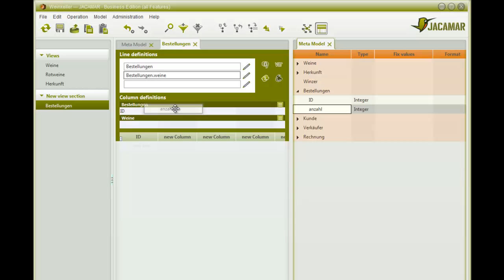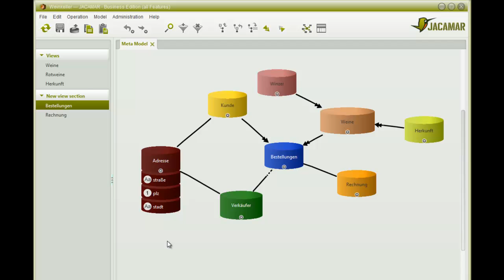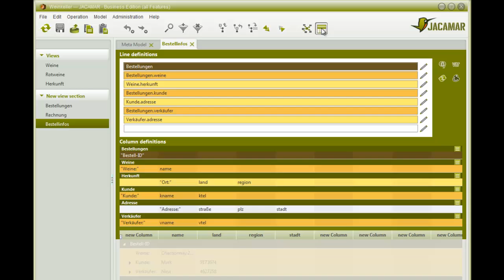Tutorial 2: Einfach und mehrfach kaskadierte Views in JACAMAR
erweiterte Funktionen und Erstellung kaskadierter Views in JACAMAR
- advanced functions and view configurations in JACAMAR -

Dieses Tutorial setzt auf dem "Tutorial1: Erste Schritte.." auf